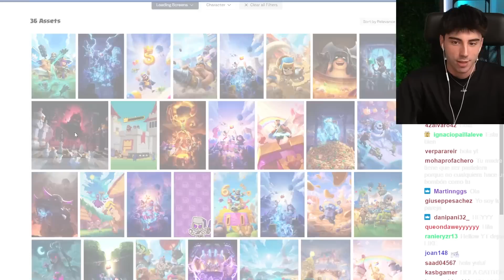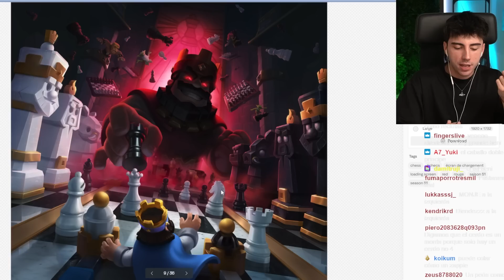Beniju Crea El MAZO de Pantalla de Clash Royale!!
Canal secundario oficial de BENIJU ©
🔗NUEVO LIBRO: shorturl.at/nptCY

Beniju crea un mazo en base a la ilustración de la pantalla de carga. Al estar en rango alto de copas no puede jugar el mazo ya que es super troll xd y se tiene que ir a gran desafío donde, sorprendentemente, sale bien todo JAJA